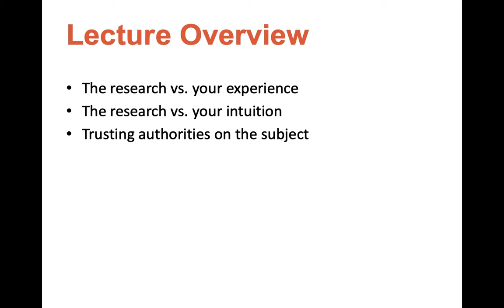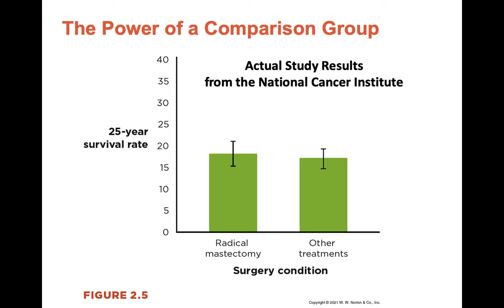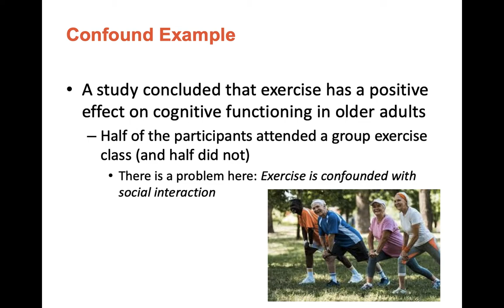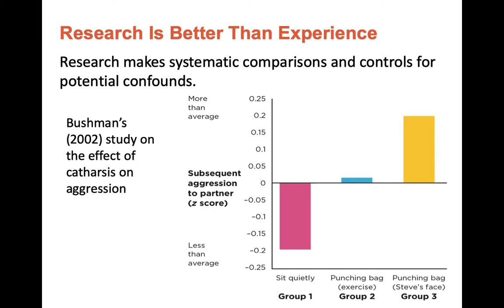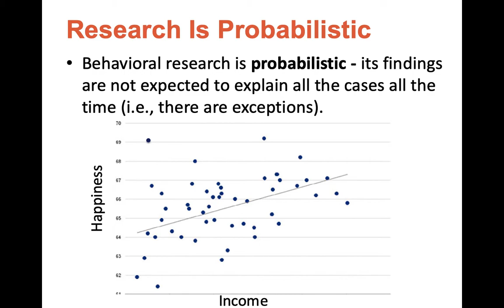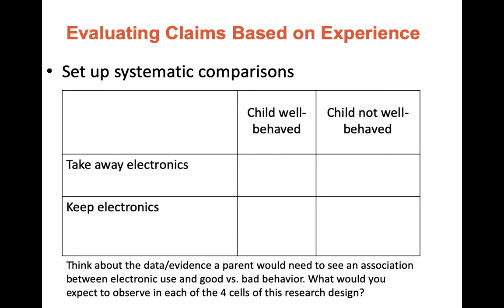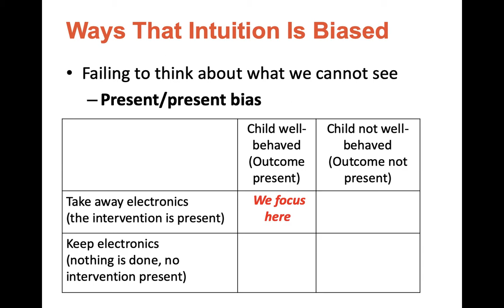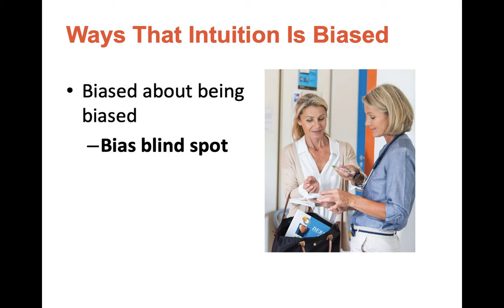PSYC 255 Lecture 2 Sources of Information